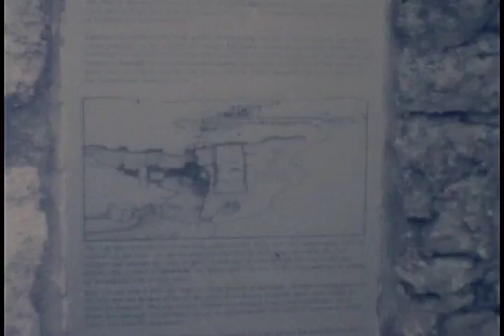1 McGhee holiday 1977